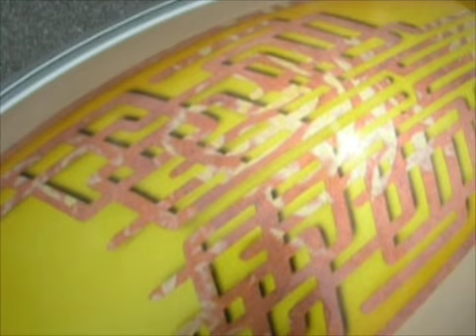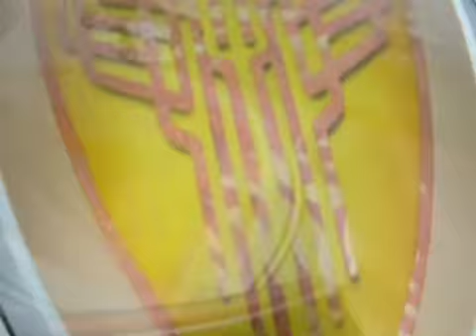HARLEY-DAVIDSON ハーレーダビットソン FLSTF Fat Boy カスタム TRIJYA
Thank you very much for connecting.My work is built Custom motorcycles in Japan(Osaka)
Please enjoy my page and become a fan.
Let me know if there is anything we can do for you.